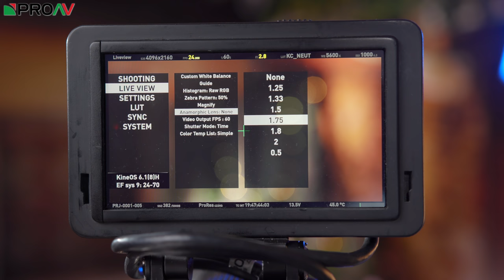Terra 4K | Kinefinity In Depth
Welcome back to our Kinefinity In Depth series. Today we're looking at the highly capable, entry-level camera from Kinefinity, the TERRA 4K.